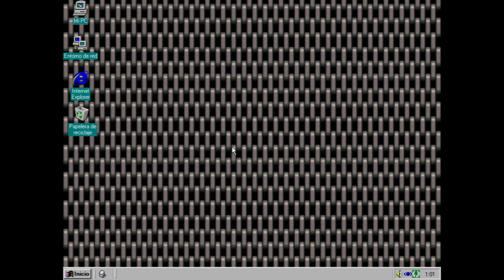El Final - RoA 3: La Sombra sobre Riva #26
La Sombra sobre Riva es la tercera y última entrega de la saga de juegos de rol creata por Attic basada en el universo de El ojo Oscuro.

Realms of Arkania: La Sombra sobre Riva es una obra creada por Attic Entertainment y está protegida por copyright.